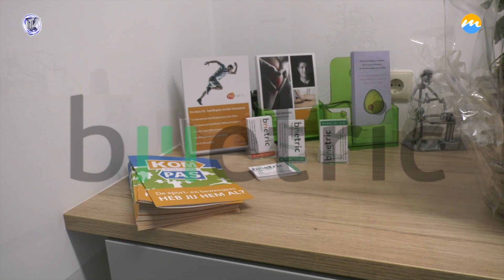Opening Bmetric Margraten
Op 1 december 2018 opende BMETRIC Margraten de deuren!  Een praktijk voor fysiotherapie, osteopathie én een gewichtsconsulente. Een impressie van de opening.